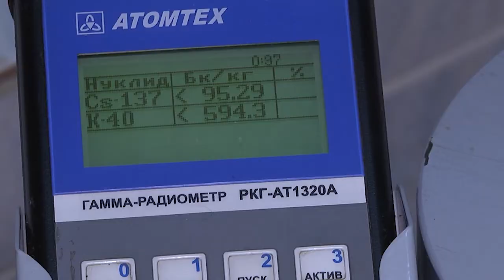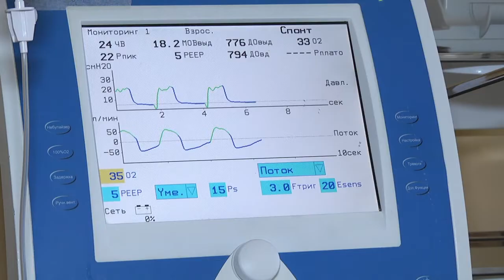2020-09-17 г. Брест. Отравление грибами: в чем опасность. Новости на Буг-ТВ.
Первая помощь может понадобиться и тем, кто любит охотиться, тихо, то есть любителям сбора грибов. Как отмечают опытные грибники, погодные условия нынешнего года благоприятны, а значит, угоститься лесным деликатесом успеют многие. Однако горожанам следует быть предельно осторожными с покупкой грибных трофеев, ведь пик отравлений этим продуктом обычно приходится на первые осенние месяцы. Как полакомиться дарами леса и не оказаться после этого на больничной койке? Ответ на это вопрос узнавала Ирина Кузьмич.